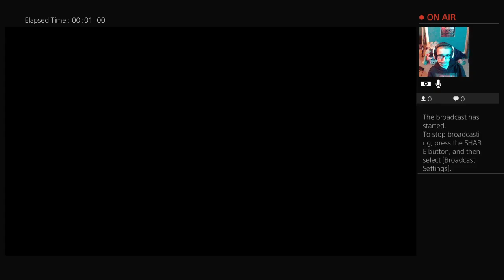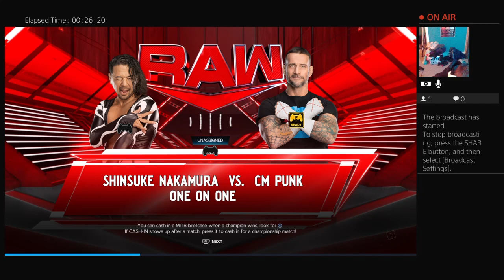WWE Universe Mode EP 1 "Bloodline Acknowledgement"